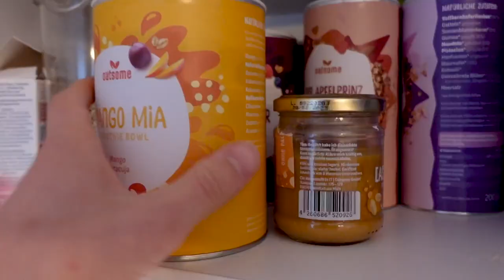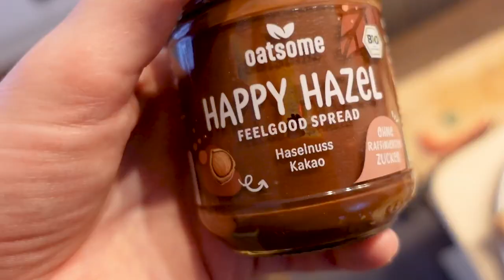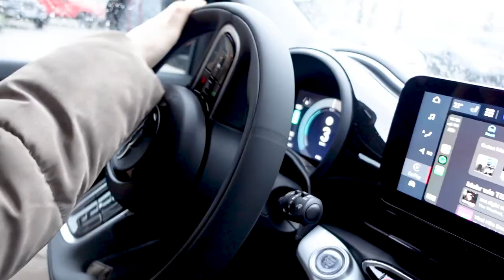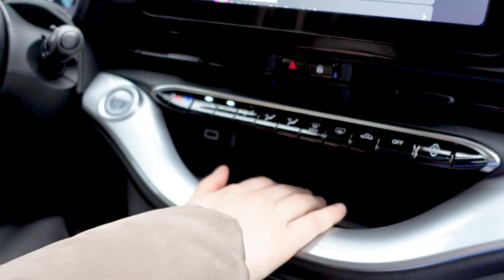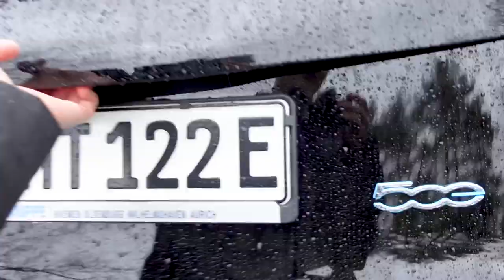Herzlich Willkommen TORINO!